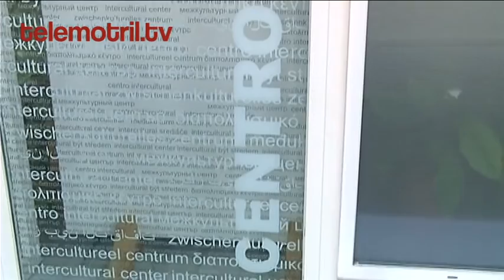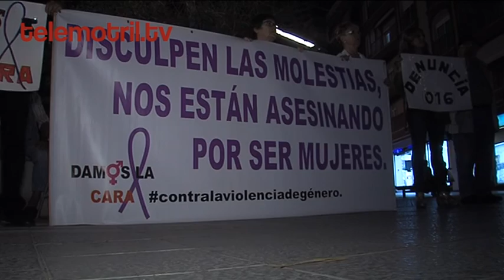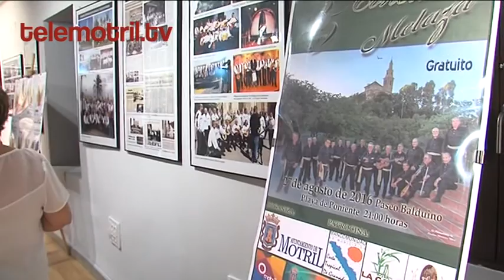TELEMOTRIL DIARIO COMARCAL 7 DE NOVIEMBRE DE 2016